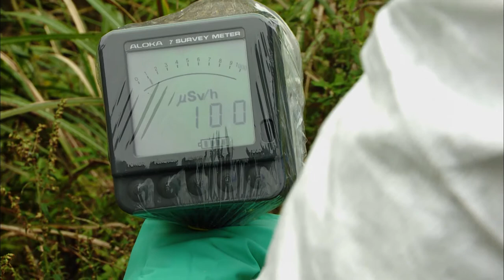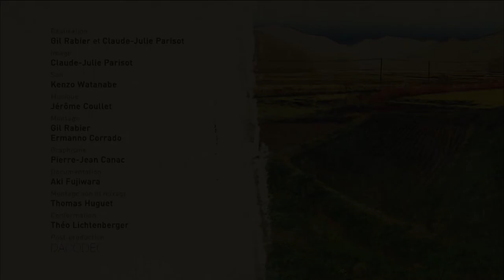Fukushima #5 - comment s'y retrouver dans les normes ?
Près de la centrale de Fukushima, Futaba se trouve au centre de la zone rouge où le taux de radioactivité est hors norme. Seuls les scientifiques peuvent y pénétrer, mais pas plus de 4 heures. Les autorités ont également défini une zone orange où les habitants peuvent revenir sans y rester la nuit, et enfin une zone verte où le retour des habitants est envisagé. Dans ce dernier périmètre, la radioactivité est inférieure à 20 millisieverts par an. Marie Augendre, géographe à l'université de Lyon 2, rappelle que adultes et enfants sont exposés à la dose habituellement appliquée aux travailleurs du nucléaire. En dehors de ces trois zones, les autorités considèrent qu'il n'y a plus de problème !
Cinquième volet de la série "Fukushima, des particules et des hommes".